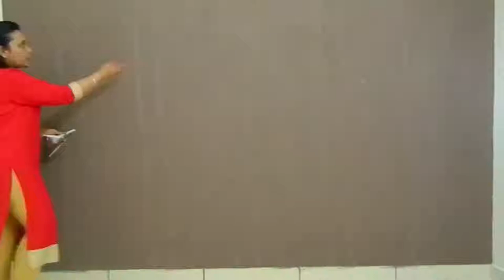White Birch Trees on Brown Wall Painting | Babita Keshan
Frequently asked questions about paint:
I am using AsianPaints's wall paint. You mix the color with the base paint.

Base Paint to mix colors in
Colors you will add to it
Colors second Option

Useful stuff:
Color Tray
Brush Fine details
Bigger Brush

Camera Gear:
Camera S8
Bendy Tripod